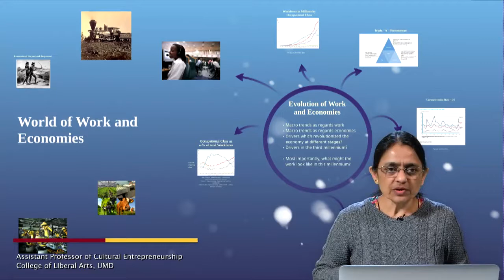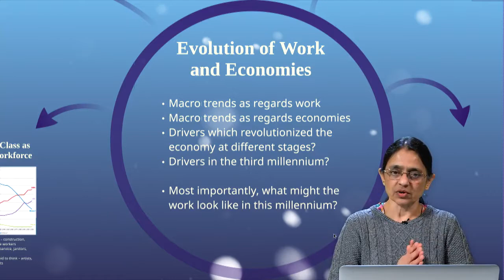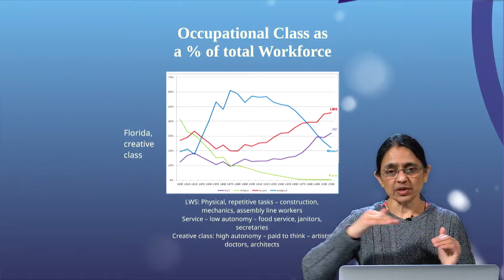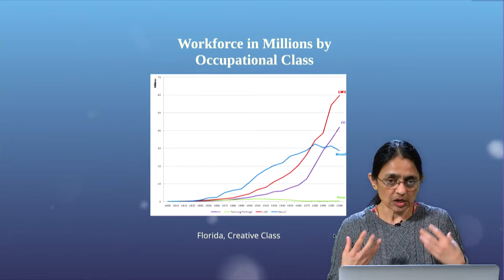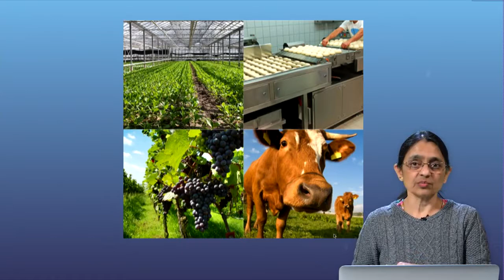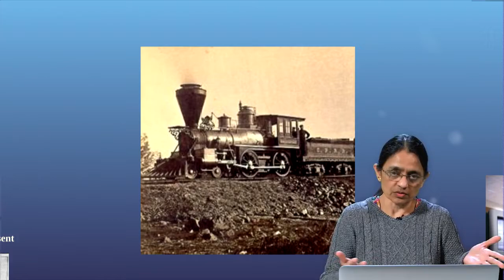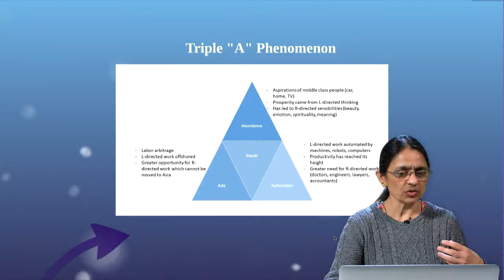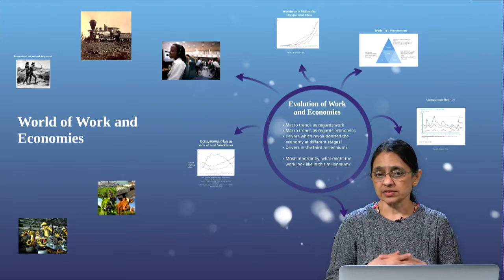CUE 1001 Work & Economies v1